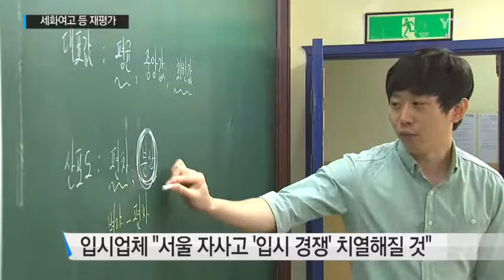"미림여고 내년 일반고 전환...세화여고 등 2년 뒤 재평가" / YTN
[앵커]
서울시 교육청이 평가 점수 미달 자율형사립고 4개 학교 가운데, 미림여고를 '지정 취소' 대상으로 결정했습니다.

교육부의 동의가 남아있지만 스스로 일반고 전환을 교육청에 요청한 학교라 지난해와 달리 파장은 크지 않을 것으로 보입니다.

이승훈 기자의 보도입니다.

[기자]
자격 안 되는 자사고는 모두 퇴출하겠다던 서울시 교육청의 칼날이, 한 해 만에 많이 무뎌졌습니다.

'지정취소'를 결정한 자사고는 미림여고 한 곳입니다.

이미 학교 스스로 '일반고' 전환을 선택한 학교입니다.

[이근표, 서울시교육청 교육정책국장]
"미림여고는 청문에 참석하지 않은 대신 제출한 의견서에서 평가 결과를 수용해 일반고로 전환하겠다는 뜻을 밝혔습니다."

청문에 참여했던 세화여고, 경문고, 장훈고는 2년 뒤 재평가 합니다.

평가 점수는 모자라지만, 입학 전형 방식 등을 개선해 일반고와 상생하겠다는 의지가 강했고, 그걸 받아들였다는 겁니다.

교육청의 '지정취소'가 곧 퇴출을 뜻하는 건 아닙니다.

교육부 장관이 '동의' 절차가 남아 있는데, 이미 학교 스스로 자사고 운영을 포기한 만큼, 미림여고의 내년 일반고 전환은 예정된 순서가 될 것으로 보입니다.

뭣보다 이번 교육청의 결정으로 자사고 진학을 고민하던 학부모와 학생의 부담이 줄었습니다.

그런 만큼 다음 달부터 본격 진행될 서울의 자사고 입시 경쟁은 치열해 질 것으로 예상됩니다.

조희연 서울시교육감의 핵심 정책은 너무 많은 서울의 자사고를 줄여 어떻게든 일반고를 살려보자는 거였습니다.

하지만 국민참여재판에서 '당선무효형' 판결을 받으면서 추진 동력 대부분을 잃었고, 그런 모습이 이번 '지정취소' 결정에서도 그대로 나타났다는 해석이 지배적입니다.

YTN 이승훈입니다.